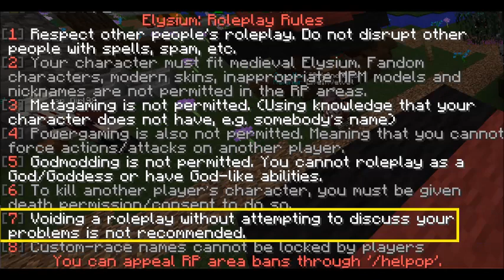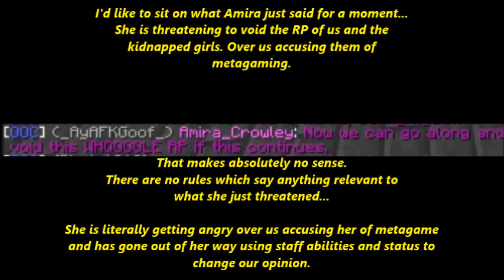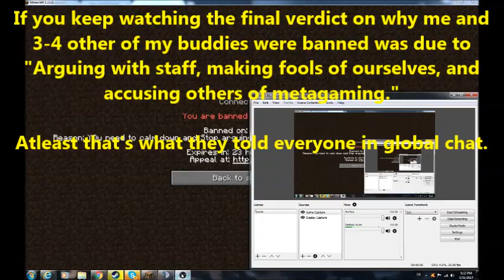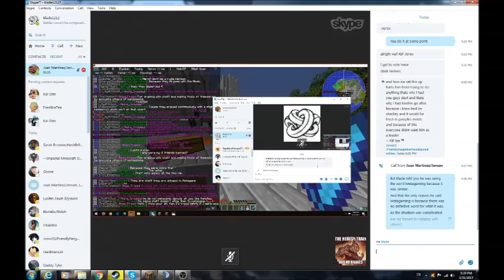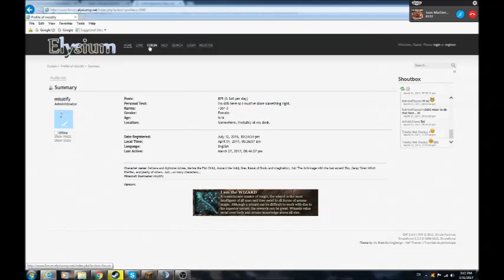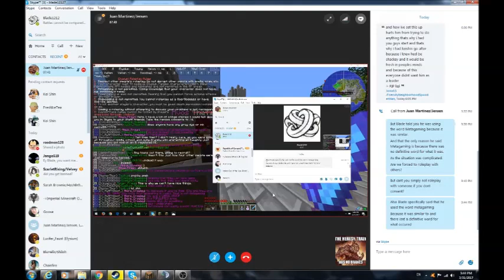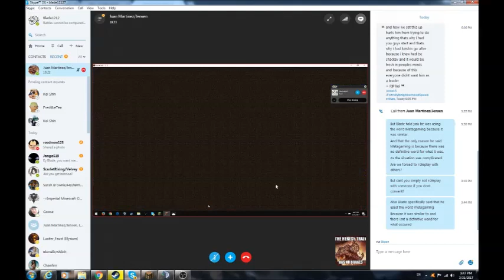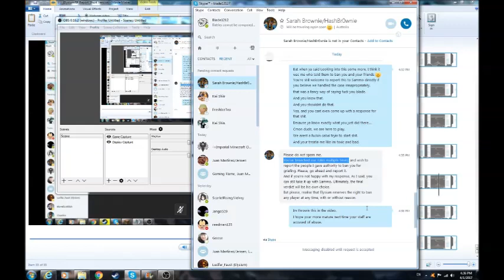Elysium Roleplay (Minecraft) (Nelapsi/Staff being malicious)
The general over-view of what happened on Elysium from start to finish of the ban of Blade1212, XIJENSENIX, Koodog1 and Rodger_Snow.

There is a legend below portraying each section/part of the video.
I may or may not post a full, really long video with all the parts, if no one accuses me of skipping any parts then I wont but if accusations arise then I'll post the full really long thing. Just don't think anyone will watch it considering how long this one is without me just standing around and typing.